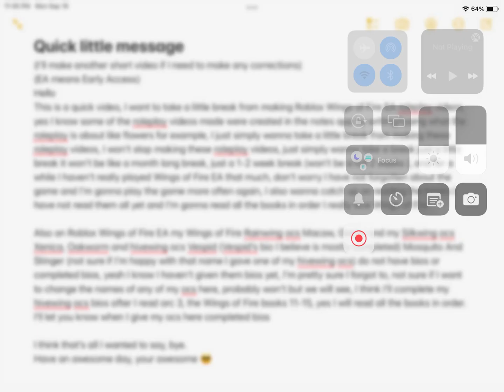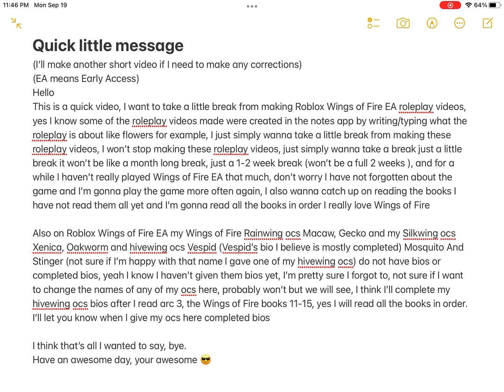Here’s another little quick message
I’m sure 2 paragraphs isn’t a quick message, but it’s still a message